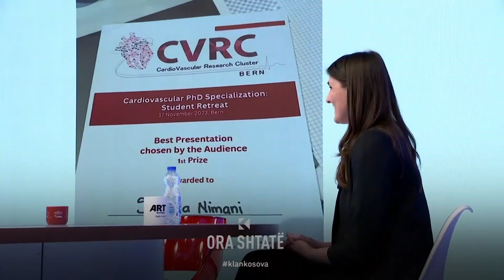"Pas çdo prezantimi unë tregojë se jam nga Kosova, qëllimi im është të kontribuoi